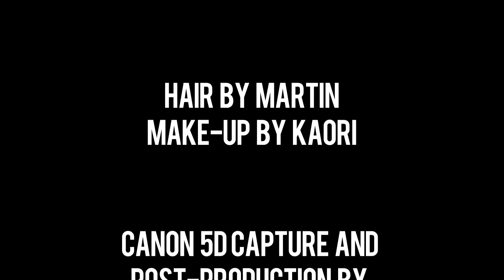Richard Chai/Helmut Lang